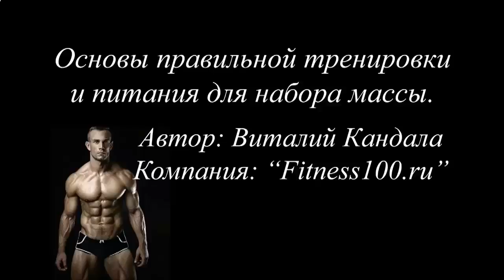КАК БЫСТРО НАКАЧАТЬ КУБИКИ НА ЖИВОТЕ